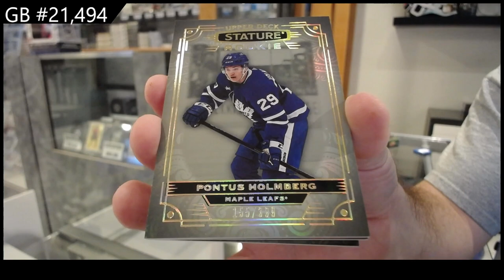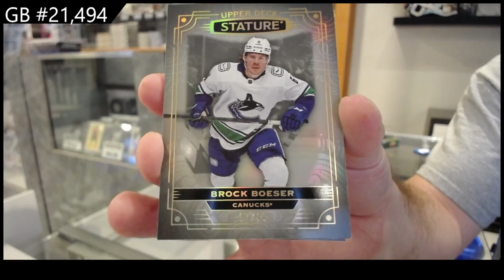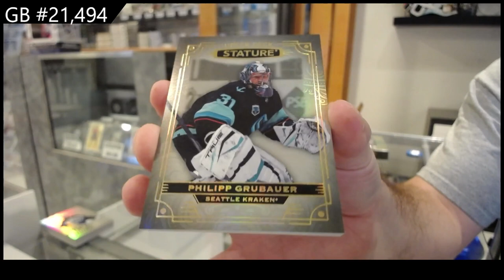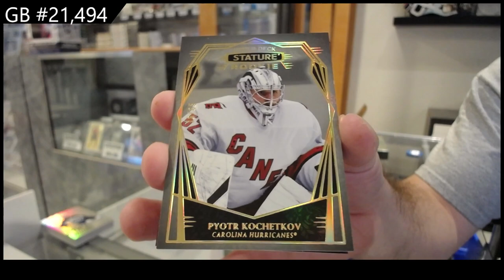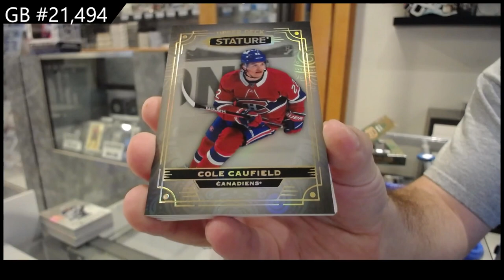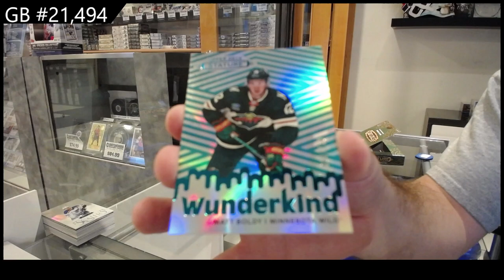2022-23 Upper Deck Stature Hockey 3 Box Break - CNC GB #21,494